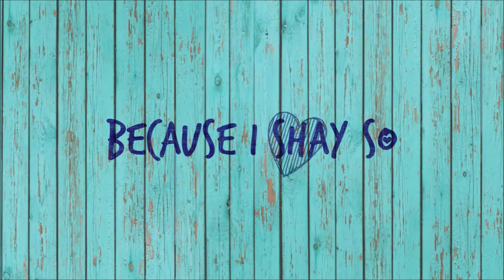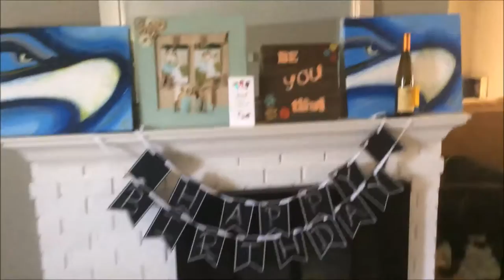DOGS AND BALLOONS AND SEAHAWKS OH MY (Vlog #11)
Took my first Brushes and a Bottle class where I painted a Seahawk, enjoyed time with the dogs, and played some volleyball!

Don't forget to check out Chris, Alisha, and Snoopy on their channel